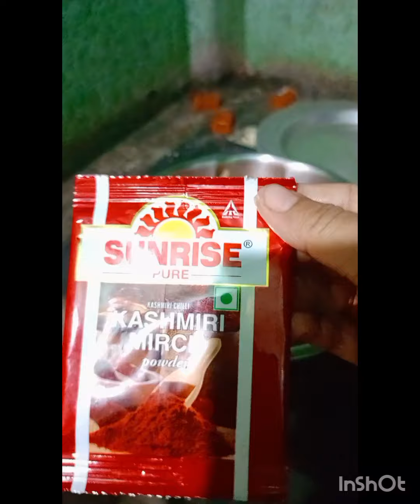ma er hater special chickencurry bondhura kemon laglo janio ar valo lage👍 comments shear /subscribe🙏